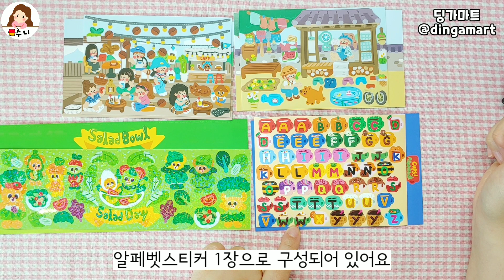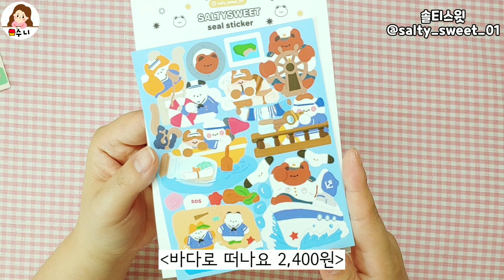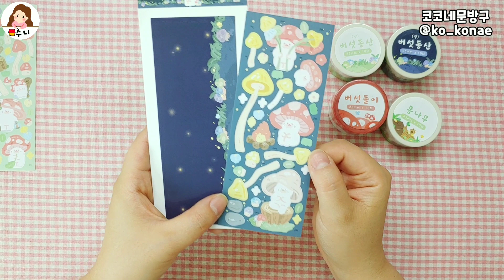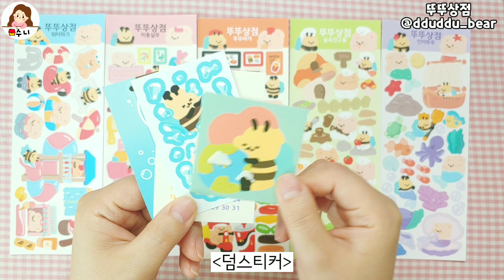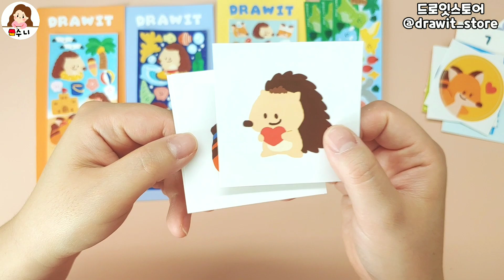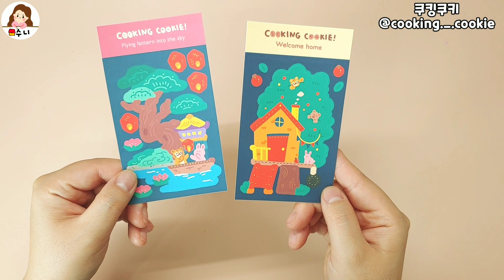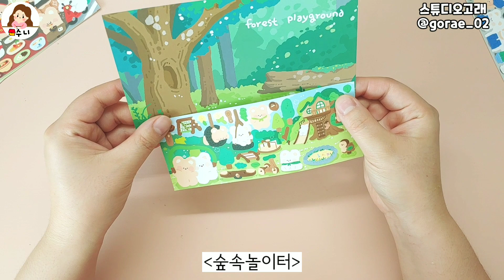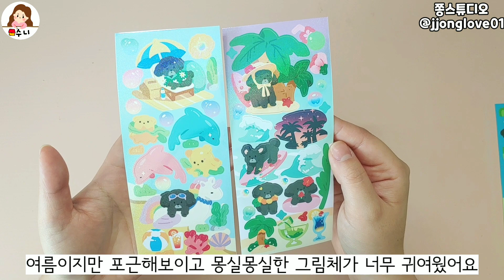[하울] 다꾸 신상 스티커 하울💸 같이 스티커 구경해요 ʕ·͡ᴥ·ʔﾉ택배(준등기) 22개 문구하울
안녕하세요!
6월 중순부터 7월 중순까지
통판으로 구매했던 스티커들 같이 구경해요!

1. 딩가마트 0:25
2. 라라하우스 2:55
3. 주디랜드 3:49
4. 솔티스윗 4:24
5. 제니빌리지 5:05
6. 코코네문방구 8:58
7. 픽미곰 9:36
8. piece of green 11:06
9. 뚜뚜 12:04
10. 제리베이커리 12:39
11. Happily_Ever_After 13:25
12. 리노프렌즈 15:40
13. 써니사이드수프 15:58
14. 드로잇스토어 16:40
15. 러브미모어 17:30
16. 쿠킹쿠키 19:46
17. 아우어에픽 20:32
18. 스튜디오 고래 22:48
19. 풋소년 23:52
20. 하늘곰상점 16:06
21. 쪼람쥐 26:56
22. 쫑스튜디오 27:35

🎈Song : 샛별 - Pong! /